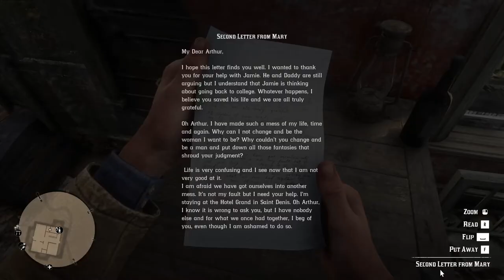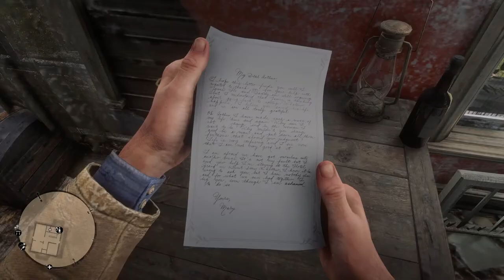RedDeadRedemption 2 Gameplay Walkthrough [1080p HD PC GTX1060 6gb] Part 39 (Full Vietsub)